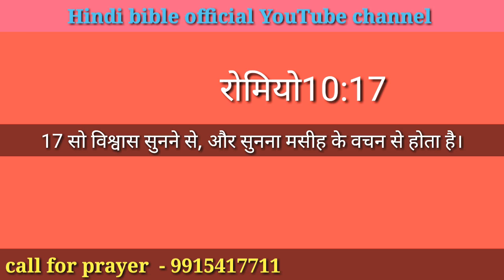HINDI BIBLE OFFICIAL - बाइबल के बारे में महत्वपूर्ण जानकारी।